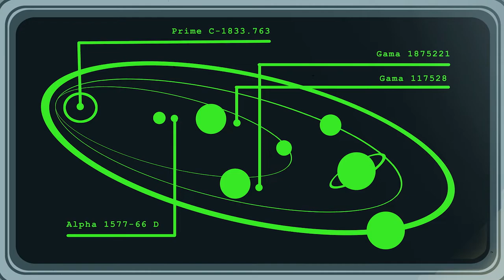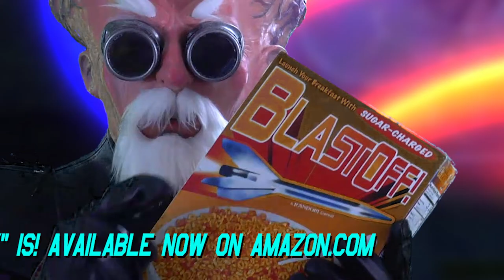Matt Mercury in the SpaceWays - In the Wink of Time!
Matt Mercury In The SpaceWays is a Saturday Morning style, animated cartoon based on the Matt Mercury movie. Follow Captain Mercury and the crew of the spaceship Electra as the travel the SpaceWays in search of fun, adventure and maybe a lesson or two along the way. This episode finds Matt Mercury and crew under attack from a mysterious force that threatens to destroy them all! Art by Star Wars artist Bill Hughes and starring Matt Lavine, Danni and Joe Grisaffi..